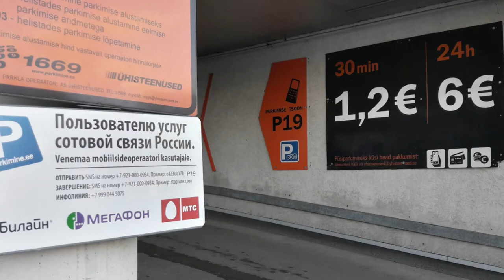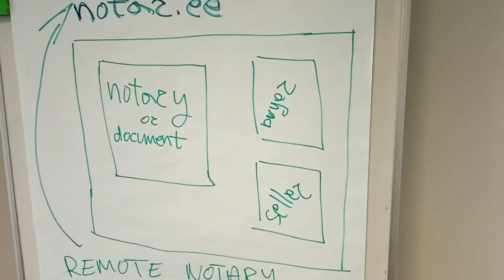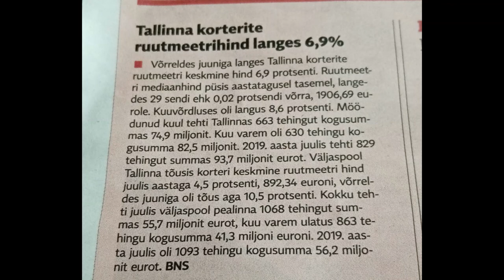Sold Jõe street Nr 7 apartment & remote notary transaction verification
Sold Jõe street Nr 7 apartment -  thoughts on the selling process

How does the remote notary transaction verification process look like in Estonia

If you plan to rent, buy, or sell an apartment in Estonia.

Если вы планируете арендовать, купить или продать квартиру в Эстонии